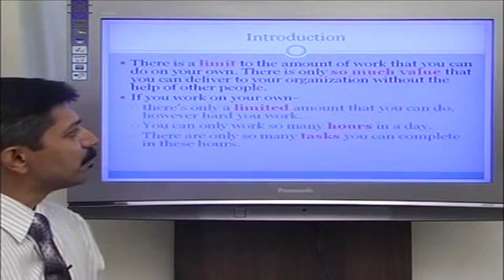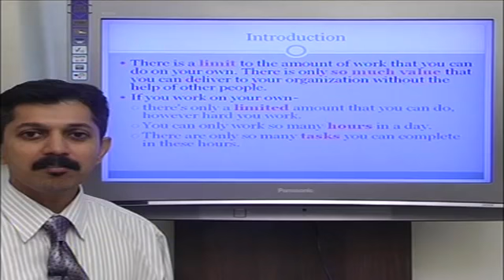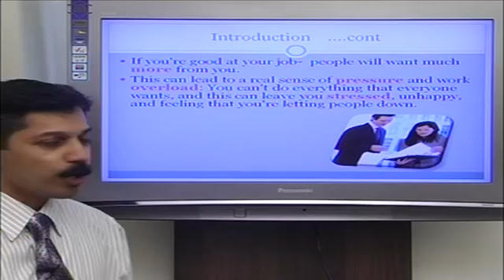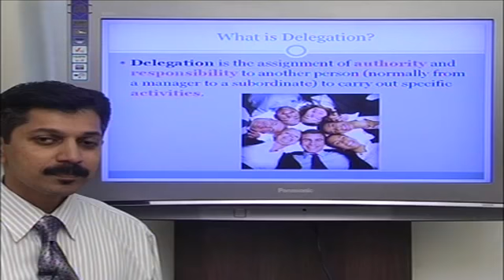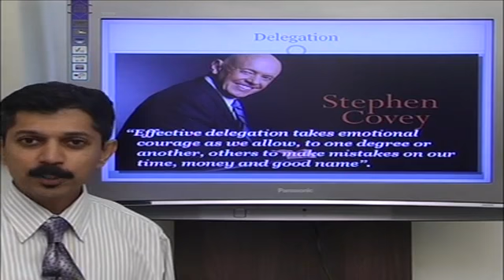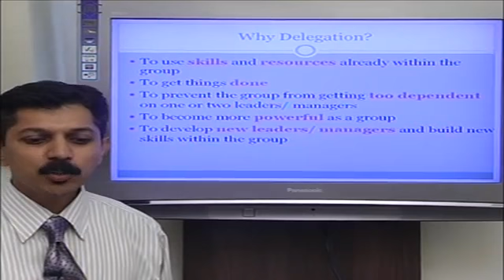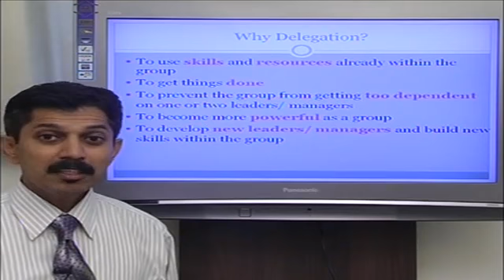The Art of Successful Delegation for Managers